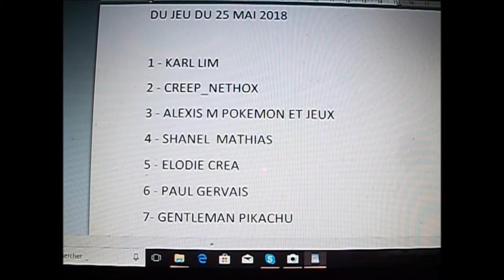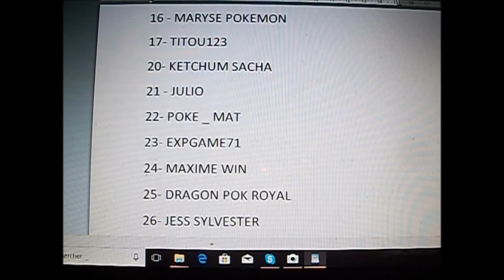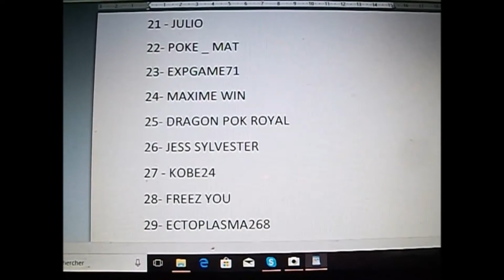tirage au sort du jeu pokemon du 25 mai 2018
tirage au sort pour gagner un booster pokemon lumiere interdite
du jeu du 25 mai 2018
Artiste : __url_artiste__